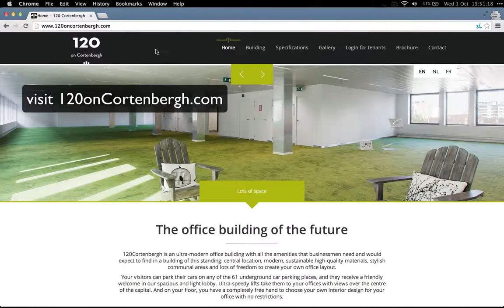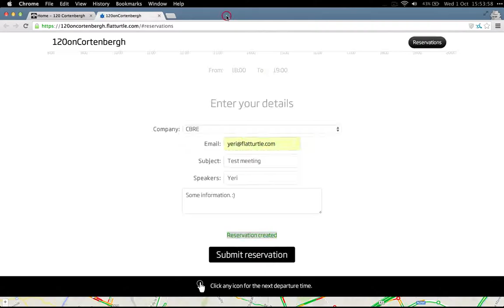Book a reservation at 120onCortenbergh